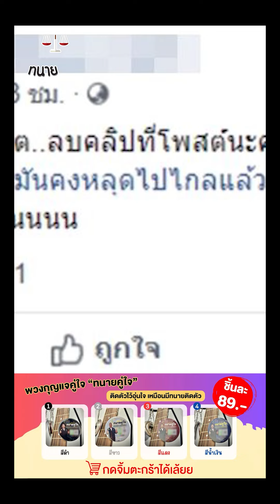สาวร่ำไห้ ไม่มีเงินแก้บนสอบติดครู สุดท้ายดันจบแบบนี้!?